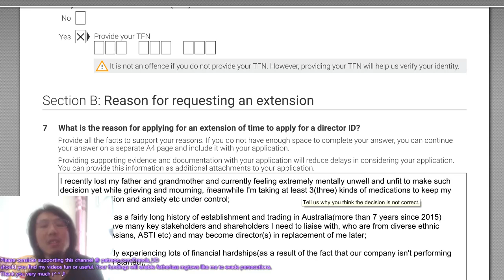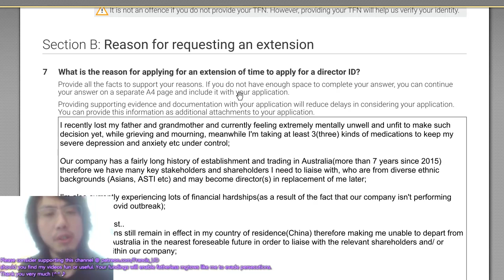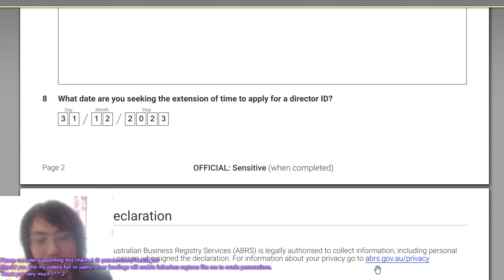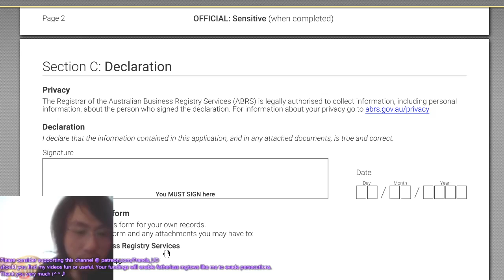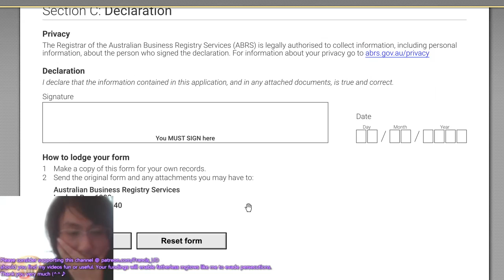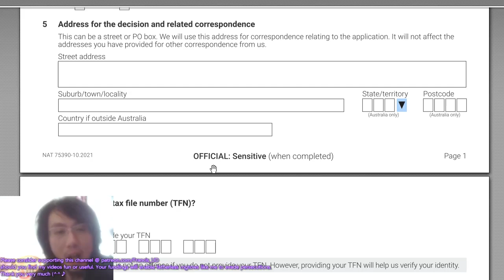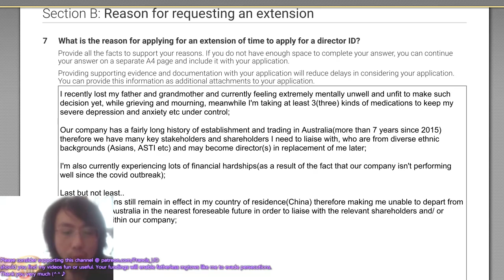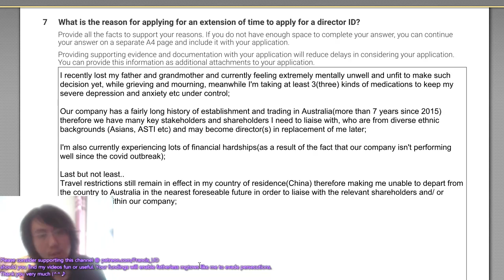Bonus Episode:To directors of Australian Companies: how to get an extension for your director IDs..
This video documents the initial response and roughly the first stage of action(s) I imagine I'm about to take to tackle the current crisis of our company now still operating and trading in Australia. I might or might not, however, forward this filled form to the relevant department just yet since I have not yet reached a final decision at the time I uploaded this video and wrote the description for this video.

I might remove this video at any time from public access 'coz I don't want any government agencies/department(s) going after my already severely depressed and crippled arse.
Please seek professional advice and / or assistance from the relevant fields, such as from your accountant(s) and or legal representative(s) or solicitor(s) or other medicial practitioners whenever you encounter a serious problem/problems.
I've made such disclaimer effective and applicable to all my videos and contents unless otherwise explictly specified or mentioned.
This video has a creative commons licence granted by me myself therefore you are free to use/reuse/remix it in or in combination with your own original contents so long as your videos and / or any other types of contents don't feature any NSFW or illicit elements or materials.
You can obtain the form presented in this video @ free of charge.

should you desire to know more about how to tackle problem(s) pertaining to director ID requirements for Austrlian companies/business entities. There I have shared some more detailed and previlged information and resources.